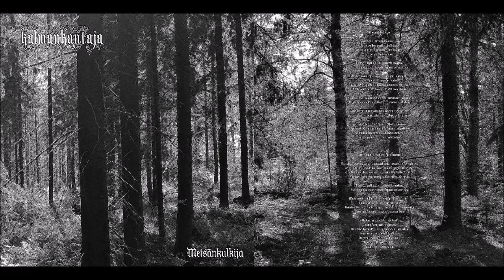Kalmankantaja [FIN] [DSBM/Atmospheric Black] 2015 - Metsänkulkija (Full EP)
00:00  1. Metsänkulkija
12:56  2. Muinaisen valon hehkussa